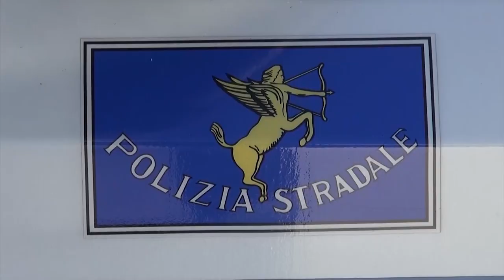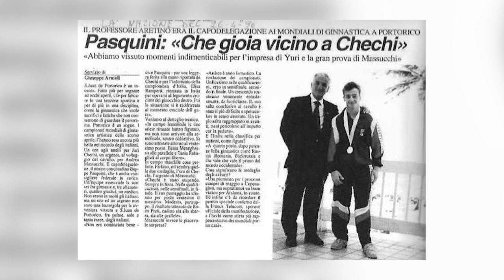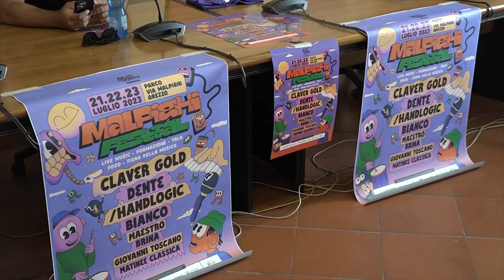Cronaca Aretina del 18.07.23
SOMMARIO

Arrestati due trafficanti di droga in A1 trasportavano 10 Kg di hashish.

Ordinanza regionale vieta di tenere i cani alla catena.  Il Consiglio regionale approva all'unanimità

E' morto Giuseppe Pasquini. fondatore della Pallavolo Vigili Del Fuoco e accompagnatore della nazionale olimpica

Arezzo aderisce al Mandela Day piantando un cipresso nei giardini di Santa Croce.

Omaggio a Bruce Springsteen con un contest di cover, organizzato da Arezzo Wave.

Arezzo al primo allenamento. Arriva dal Foggia Di pasquale, e Unoaerre sarà il nuovo “vecchio” sponsor.